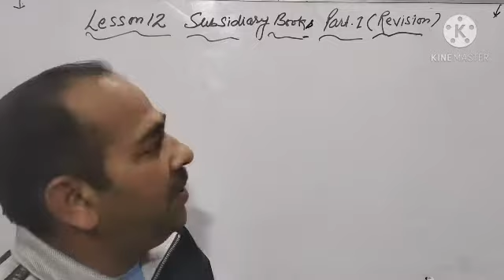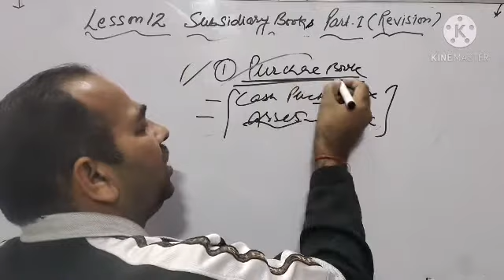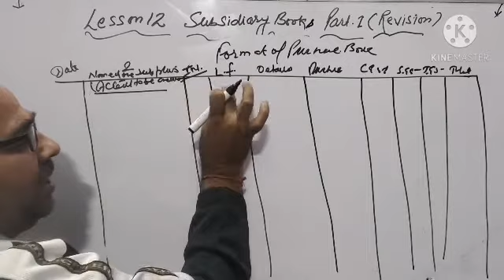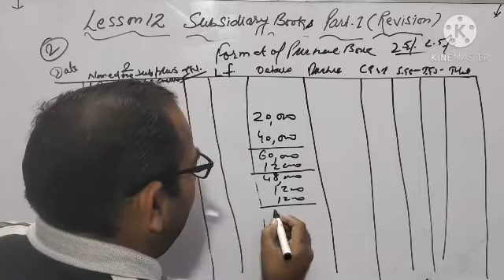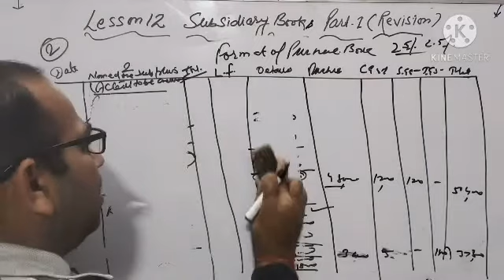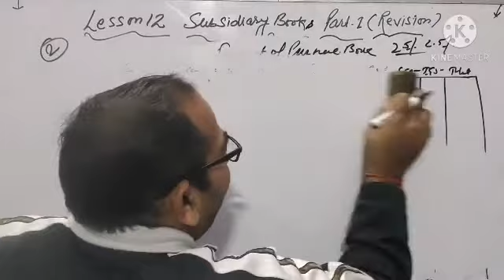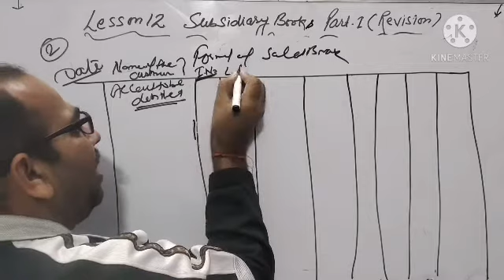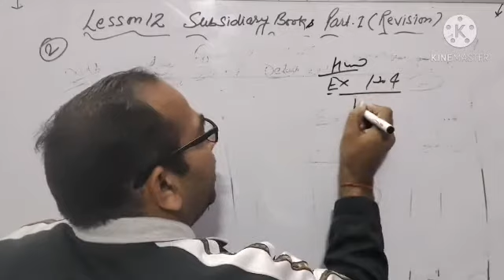Class XI Account Lesson 12 Part 1 Revision